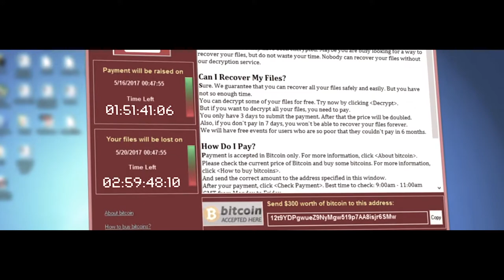The Intelligence Network: How do we make the internet a safer place?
Collaboration with others is essential to defend the digital world. Peder Jungck, Colin McKinty and Christina Richmond explain why The Intelligence Network started and ask the best and brightest cyber security minds to join too.